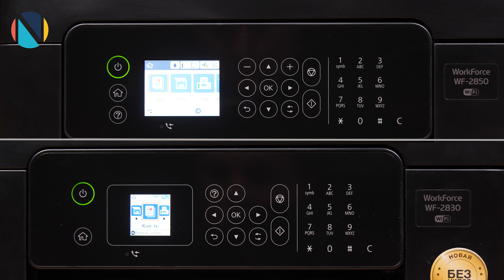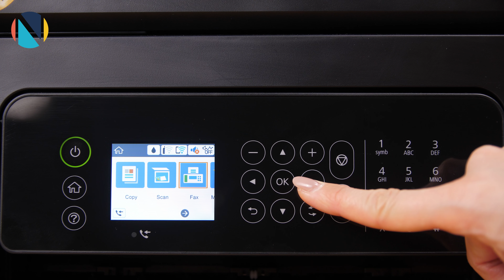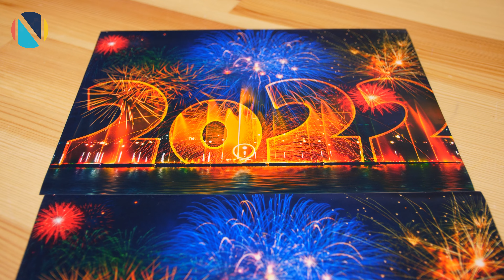Лучшие МФУ в 2022 году? | Сравнение Epson Workforce WF-2830 и Epson Workforce2850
Новый год уже наступил и это означает, что пора делать новые сравнения. Сегодня у нас в студии Epson WorkForce 2830 и Epson WorkForce 2850.
Это офисные аппараты 4 в 1, ориентированные на не слишком интенсивную нагрузку. Также их выбирают и для дома.
Аппараты обладают бесчиповой прошивкой и могут работать с бесконтактной системой подачи чернил.

Таймкоды:
00:00 Сравнение Epson Workforce WF-2830 и Epson Workforce WF-2850
00:20 Бесчиповая прошивка для Epson WF-2830 и Epson WF-2850
00:27 Габариты устройств
00:35 Панель управления
01:42 Технология печати
01:53 Характеристики Epson WF-2830 и Epson WF-2850
02:02 Скорость печати
02:10 Разрешение печати (качество)
02:40 Итог сравнения Epson WF-2830 и Epson WF-2850